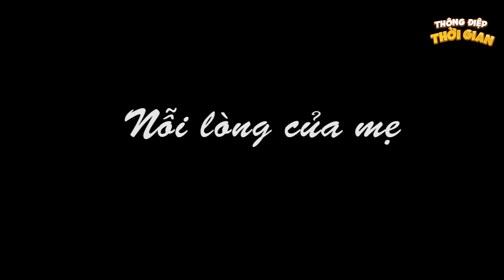NGÀN CÂN TREO SỢI TÓC - Thông Điệp Thời Gian - Phim Hoạt Hình - Truyện Cổ Tích - Khoảnh Khắc Kỳ Diệu